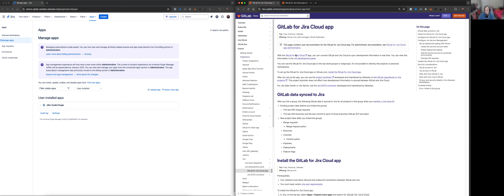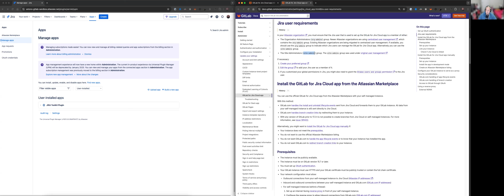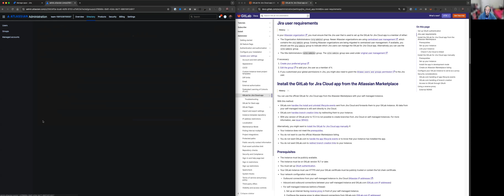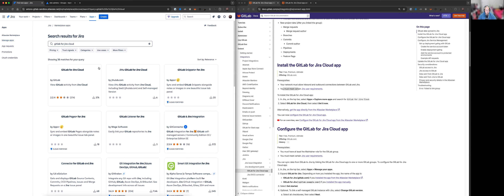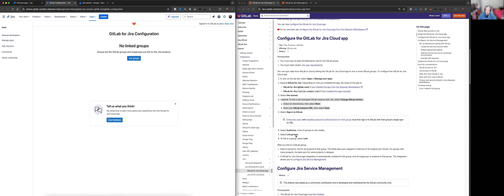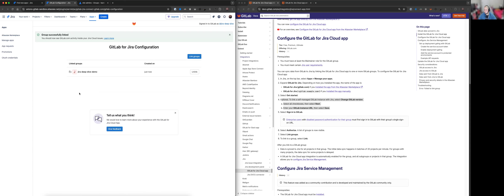Installing the GitLab for Jira Cloud app via the Atlassian Marketplace for GitLab.com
This video shows you how to install the GitLab for Jira Cloud app via the Atlassian Marketplace for GitLab.com